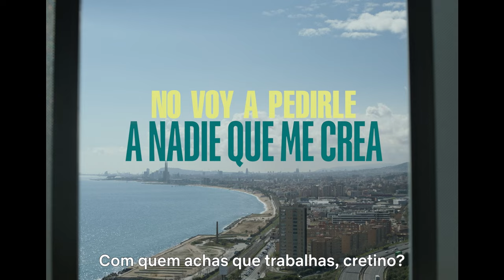Ninguém Tem de Acreditar em Mim | Trailer oficial | Netflix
Juan Pablo Villalobos viaja com a sua namorada Valentina para fazer um doutoramento em literatura na cidade de Barcelona. Antes de deixar o México, Juan vê-se envolvido numa rede criminosa que o inspira a escrever o romance que sempre quis, enquanto a sua vida toma um rumo cada vez mais absurdo e sinistro.

Baseado no romance de Juan Pablo Villalobos, e com realização de Fernando Frías de la Parra (“Ya no estoy aquí”), o filme “Ninguém Tem de Acreditar em Mim” estreia brevemente, só na Netflix.

Sobre a Netflix:
A Netflix é um dos principais serviços de streaming que lideram a indústria do entretenimento, a nível mundial. Presente em mais de 190 países, conta com mais de 238 milhões de adesões pagas de membros que usufruem de séries, filmes e jogos de diferentes géneros e em diferentes idiomas. Os membros podem ver, pausar e continuar a ver o que quiserem, quando quiserem, onde quiserem, e mudar de plano em qualquer altura.